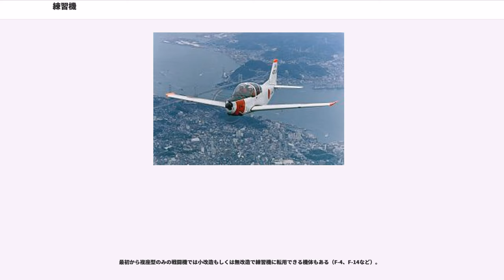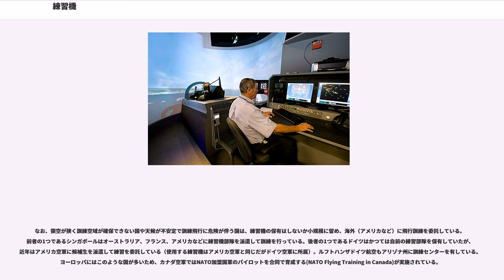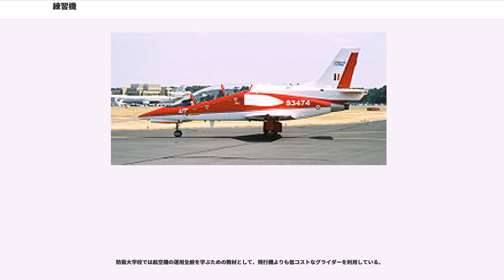練習機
練習機（れんしゅうき、英:Trainer）とは、操縦士の操縦訓練に使用される航空機のことである。訓練機とも呼ばれる。

自社養成を行う航空会社や民間のフライトスクール、軍の訓練部隊などで利用される。

航空機が登場した当初は実用機との兼用だったが、1910年頃からやのような専用の練習機が開発されるようになった。さらに航空機の高性能化が進むと訓練が必要な要素も増えたため、多彩な機種が開発された。それにともない、実践にいたるまでの訓練期間も延長されている。

かつては飛行訓練では段階を追った飛行訓練ができるように、初等練習機（旧日本軍では初歩練習機とした）、基本練習機あるいは中等練習機（旧日本軍では中間練習機とした）、高等練習機と段階に合わせた機体が用意されていた。また、輸送機などの大型機（多発機とも呼ばれる）やヘリコプターの訓練にも専用の機体が用意された。現代ではパイロットの飛行適性は面接と医学診断である程度は判定できることに加え、練習機の効率的な運用も求められるようになり、初等～基本の課程は同一の機体で対応、計器飛行に対応した機体で計器飛行訓練を行った後、専用の高等練習機は使わず実機（複座機や運航中の機体への同乗訓練）やフライトシミュレータで訓練することが多くなっている。また、初等訓練課程や大型機・ヘリコプターの訓練に軍民の違いはないことから、これらを民間のパイロットスクール等に委託し軍は戦闘機パイロットの教育に特化する国も多い。

なお、気球や飛行船は練習専用機が存在しないため、最初から実機で訓練を受ける。

未熟な訓練生でも安全に扱える操縦性、飛行特性の良さが求められる他、軍用の練習機の場合はスピンからの回復訓練も行う必要があるため意図的にスピンに入れても回復が容易なよう良好なスピン特性も求められる。コックピットは訓練生と教官が座る関係上複座式が採用され、教官が訓練生のミスをカバーできるように機械式のリンクを有する二重操縦系統を持つ。座席配置には座席を前後に並べるタンデム配置と、左右に並べるサイド・バイ・サイド配置の2種に分けられる。

タンデム配置では教官は後ろ、訓練生は前に座る。機体中心線上での操縦となり早い段階で訓練生に自立心を持たせやすいため戦闘機パイロットの養成に向くが、欠点として教官から訓練生の操作が見えず指示がしにくい。また教官側の前方視界を確保しにくいため、現在では後部座席の位置を若干上にする『スタジアムシーティング』の採用が主流である。

サイド・バイ・サイド配置では教官は右（副操縦士席）に、訓練生は左（機長席）に座る（ヘリコプターは逆）ことが多い。訓練生の操作が教官から見え手本を見せることもできる。大型機と同じ配置であるため輸送機や旅客機のパイロット養成に使われる。欠点として操縦席が機体中心線上から外れ、訓練生はスロットルレバーを右手で操作することになるため、とくに戦闘機タイプの機体で主流の単座機やタンデム複座機とは感覚が異なる。対策としては、スロットルレバーを左手で操作させるためあえて右側に訓練生を座らせるような設計の機種もある（SF-260）。
初等訓練は、民間の自家用操縦士の資格取得に相当する。

初等練習機は不慣れな訓練生の操縦に対応した設計が求められる。この段階では頻繁な指導が必要であり、また訓練生の将来の適性も不明であるため、初心者のそばでアドバイスしやすくまたミスをフォローしやすいサイド・バイ・サイド配置が主流である。訓練生と教官の2名だけか、後部に補助席を追加した小型機が多い。

かつては安定性を重視し、実用機では単葉機への移行が進んだあともあえて複葉機を使用することも多かった。現代でも安定性や下方の視界を確保するため、単葉でも高翼式やパラソル式を採用した機体もある。

この段階では高度なアビオニクスの操作は必要ないため、基本的なアナログ計器が見やすいように配置された伝統的なレイアウト（ベーシックT）の計器類が主流である。エンジンは整備しやすく安価なレシプロエンジン主流だが、軍隊では燃料を統一するため低出力のターボプロップエンジンにリミッターをかけて運用することもある。また環境規制により有鉛の航空用ガソリンに対する税金が上昇しているため、民間でもジェット燃料が使える航空用ディーゼルエンジンの採用がある。

未熟さゆえの荒い操縦や頻繁なタッチアンドゴーに耐えるため信頼性・耐久性が重視され、固定翼の飛行機では固定脚が、ヘリコプターでは固定式のスキッドが多く採用されている。航続距離は求められないため燃料タンクは小さい機体が...